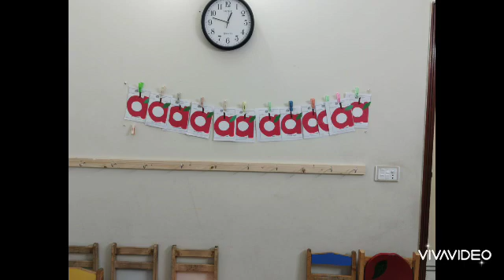December 4, 2022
*Introduction of Alphabet

*Level: Play Group*l

*Aim: The purpose of this lesson is to familiarize the students with the alphabet; reciting, identifying, and producing the sounds of the individual letters.*